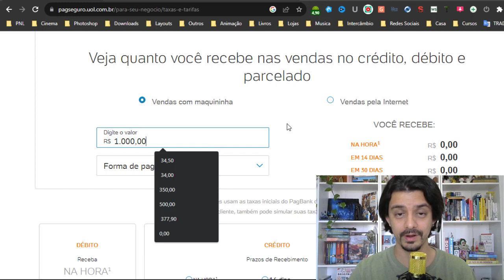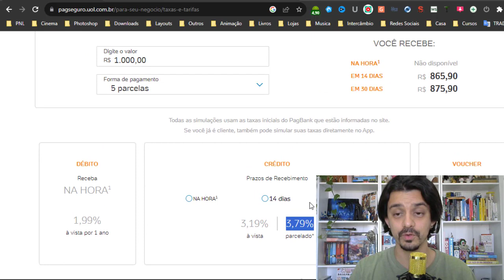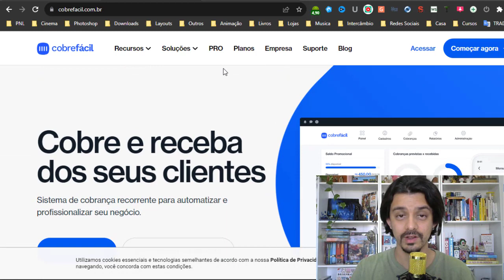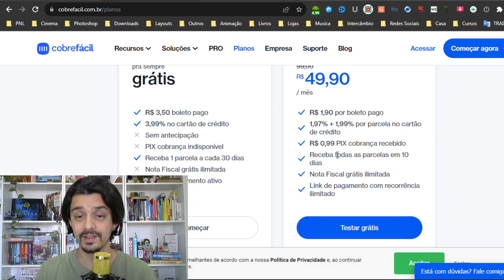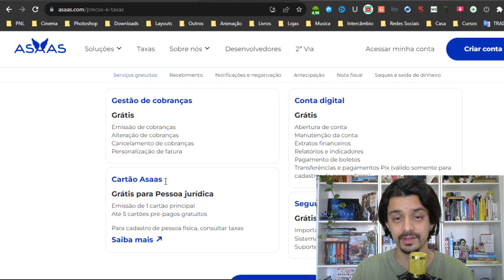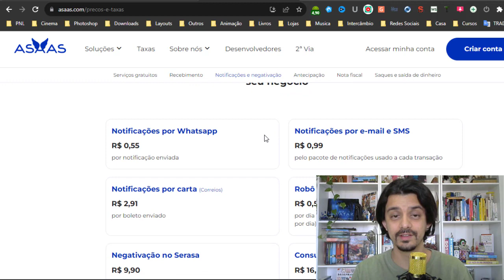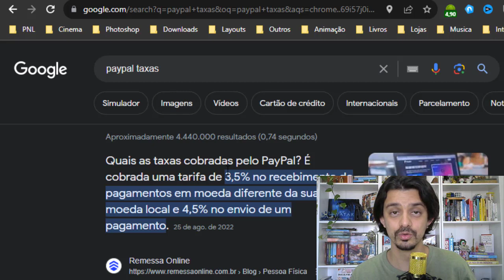COMO COBRAR DO CLIENTE NO CARTÃO DE CRÉDITO COM TAXAS MENORES | GUILHERME ENCINAS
Você que trabalha no online e precisa cobrar seus clientes de forma digital com certeza já deve ter pesquisado por algumas ferramentas ou até usa alguma em específico para receber dos seus clientes.

O grande problema das plataformas é que muitas delas cobram taxas abusivas tanto para nós quanto para nossos clientes que vão pagar.

É muito chato você enviar o link de pagamento para o cliente e ele ter que pagar muito mais além do seu serviço cobrado por conta de taxas abusivas.

Nesse vídeo eu vou te mostrar 2 plataformas que encontrei com juros menores e mais acessíveis tanto para você quanto para seu cliente.

Uma das formas é você receber via pix e tentar parcelar em apenas 2x com contrato para evitar pagar taxas e facilitar para os 2 lados. Você só tem a ganhar!

Só lembrando que este vídeo é focado em cobrar serviços, e não produtos físicos que necessitam de uma plataforma para gerenciar todo o processo.